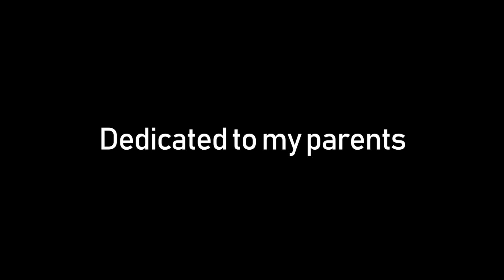MIKE - Hey Apa Ama (Acoustic Ver.) with Hendrix | 2020